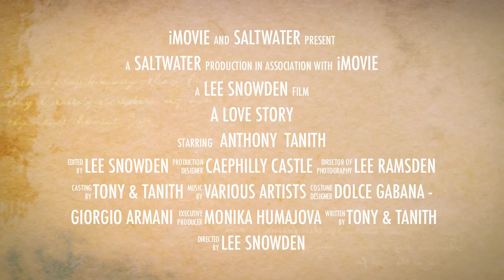Dunne Wedding Trailer 2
As Tony and Tanith prepare for their wedding day, i thought i would put this together for them